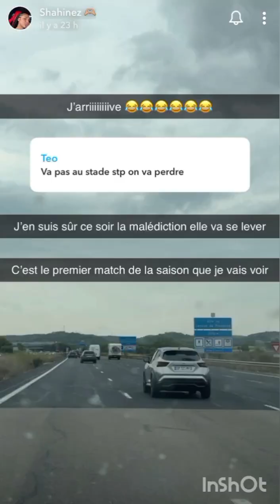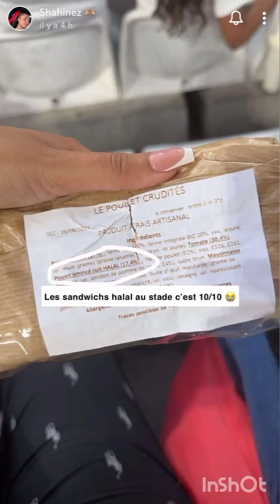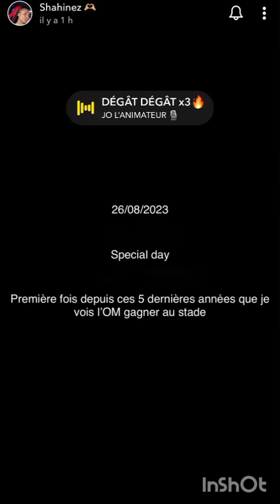Story Snapchat Shahinez 🫶🏽⚪️🔵